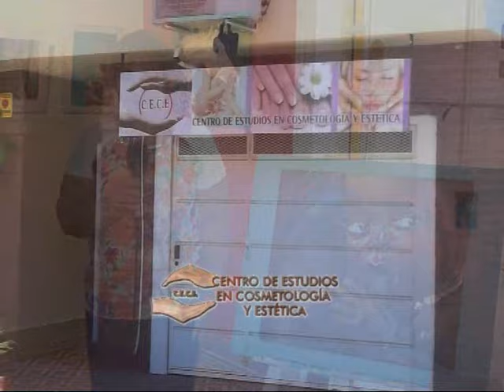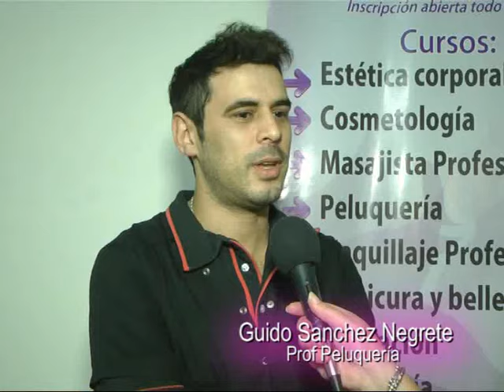CE CE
Se sigue abriendo Cursos . . .